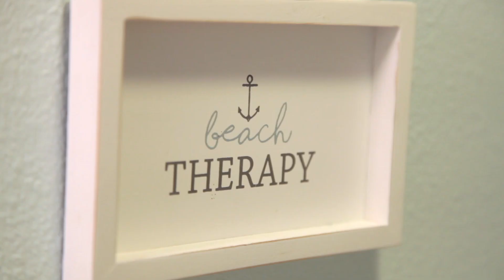50 Shades of Blue